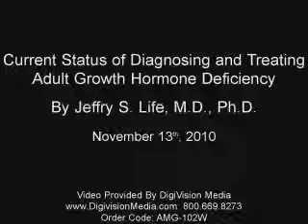Diagnosing and Treating Adult Growth Hormone Deficieny - Dr. Jeffery Life of Cenegenics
Please enjoy a preview of this lecture presented by Jeffry Life, M.D., Ph.D., Cenegenics Medical Institute, at the Clinical Applications for Age Management Medicine Conference in Las Vegas.

The lecture provides insight into the signs and symptoms of growth hormone deficiency we see in our patient population. In addition, the lecture will cover the recent changes in the prescribing information that the pharmaceutical industry has made which now require the use of provocative testing to accurately diagnose growth hormone deficiency. An overview of the approach I use in my practice for diagnosing and treating growth hormone deficiency will also be discussed.

AMMG Conferences are the definitive events for bringing together physicians and healthcare professionals who practice Age Management Medicine as well as those new to the field. AMA PRA Category 1 CME Credits are offered at every conference. Faculty presenters are reviewed and selected by our Conference Planning Committee of prestigious medical expert industry leaders resulting in an ethical, educational and evidence-based academic agenda.

for the latest meeting details including conference schedule, academic agenda, faculty and e-journal archives for the latest industry news.